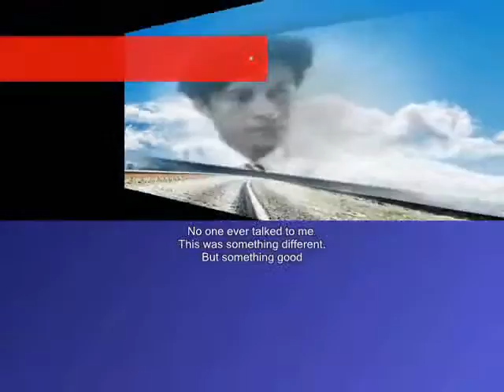something good ,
do.
do so
Money is an excellent servant, but the host
very bad.